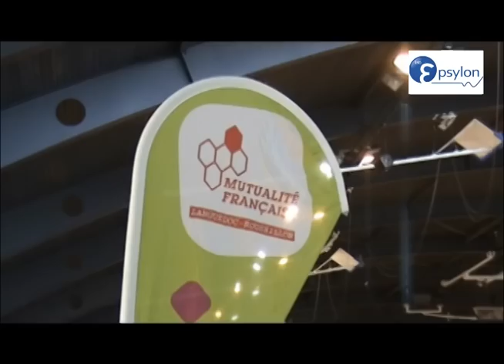Resolution 50 2012 Laboratoire Epsylon.mp4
Le programme Résolution 50 © est une proposition conçue par l'équipe du laboratoire universitaire Epsylon en collaboration avec le service prévention de la Mutualité Française Languedoc-Roussillon destinée aux personnes de 45 à 65 ans. Il se déroule dans le respect des réglementations et principes éthiques en vigueur.

       Les participants réalisent gratuitement des tests ludiques et validés scientifiquement évaluant les ressources physiques et psychologiques pour la pratique d'activité physique dans un espace universitaire dédié. Ils bénéficient d'une analyse individuelles, d'une conférence activité physique et santé, d'un annuaire des structures locales proposant des activités physiques pour la santé et d'un guide de prévention santé pour les cinquantenaires. Le cas échéant, un encouragement à consulter un médecin peut leur être suggéré. Les informations recueillies restent d'une totale confidentialité et sont destinées à perfectionner le programme.
En France, l'espérance de vie sans incapacité des cinquantenaires est inférieure à plusieurs pays européens (Jagger et al., 2008, Lancet). Une des causes est la diminution de la dose et de la régularité de la pratique d'activités physiques pour la santé (Expertise Collective INSERM, 2008; Préfaut et Ninot, 2009). Cette réduction peut être d'origine volontaire (contraintes familiales, professionnelles ou petit problème de santé) ou non volontaire (anxiété face à la retraite, attribution erronée à l'âge...). Elle est connue pour être le troisième facteur de risque non génétique (après le tabac et l'alcool) d'apparition d'une maladie (métabolique, cardio-vasculaire, respiratoire, cancéreuse, psychiatrique...) et/ou de majoration de symptômes à bas bruits (lombalgie, anxiété, accumulation de masse grasse...).
   50 ans, c'est aussi l'âge préparatoire à une «seconde vie», l'âge où les décisions doivent non plus seulement se penser, mais se faire, l'âge où les idées reçues sur la santé sont les plus importantes et encore modifiables, l'âge où l'on peut agir avant que bien des problèmes de santé ne surviennent.
   La preuve des bénéfices sur la santé de la pratique de certaines activités physiques et selon des "doses" appropriées est désormais établie (Nelson et al., 2007). Reste désormais à démontrer comment engager durablement les cinquantenaires à suivre ces recommandations.